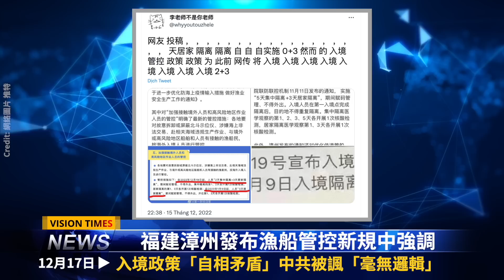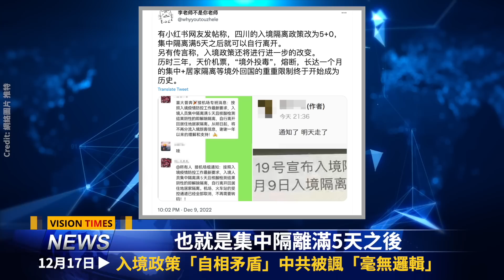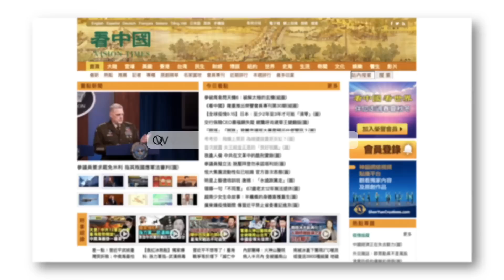亂象頻現 官員坐等革命爆發？美拉黑多家中國公司；日本也拚了！入境政策「自相矛盾」中共被諷「毫無邏輯」 徵兵文惹怒百姓！國際新聞眼